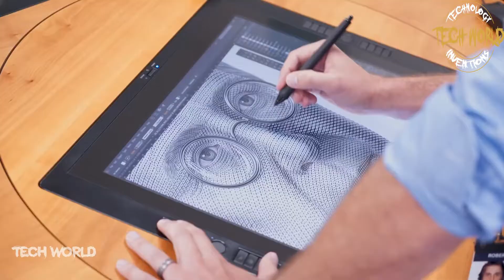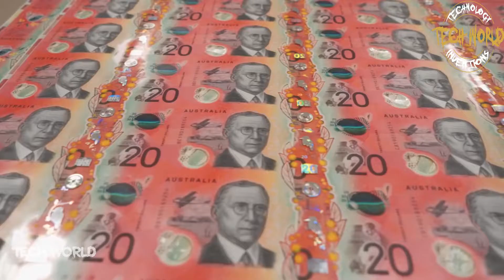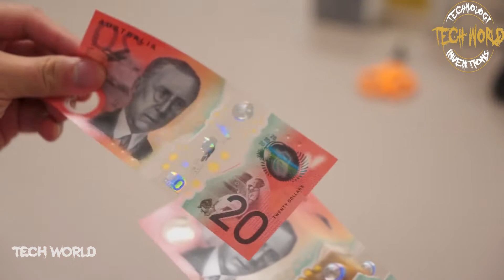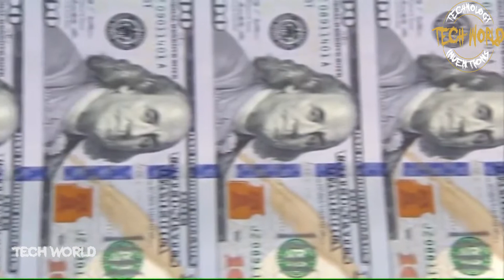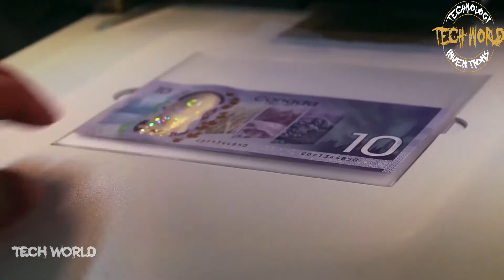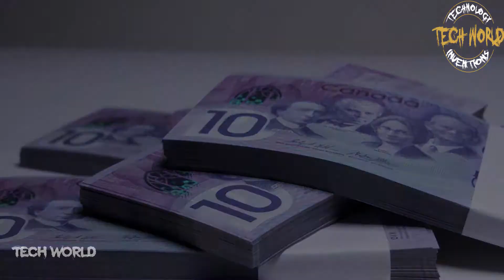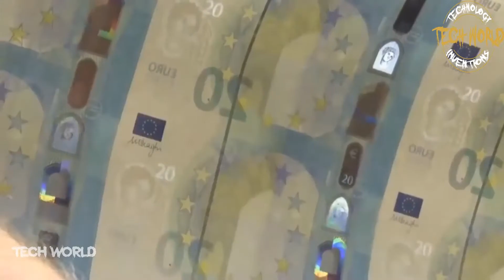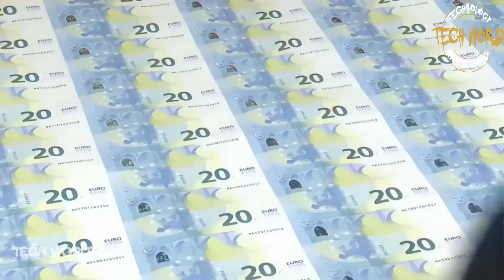How MONEY is created worldwide $$$ | Currency Printing Machines Dollars & Euro (Tech World)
MONEY! It's what makes the world go round.
Wherever you are and whatever you do there is always some money in our pockets.
Ever wondered how they are made? Check out how worldwide banks create and print the main currencies worldwide.

From Australia, American and Canadian Dollars to Euros, these astonishing machines at work will absolutely amaze you. ENJOY!

These astonishing machines at work will absolutely amaze you. ENJOY!

The purpose of this video is purely informative.